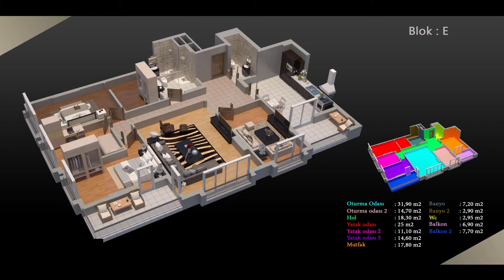شقق للبيع في إمارة دبي الإمارات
المشروع عبارة عن مجمع سكني متكامل الخدمات مكون من 5000 شقة في 9 مباني وتقع جميعها ضمن مجمع يحتوي على كافة الخدمات الترفيهية والاجتماعية. ارتفاع الأبراج: 9 طوابق يحتوي كل طابق على 4 شقق. تمتع بإطلالة ساحرة على البحر فى (arsi n altinkent) طربزون أسعار الشقق تبدأ من 48.000 دولار مع العلم ان التسويق والتحويل سيكون بالليرة التركية اسعار زمان بين يديك للتواصل موبايل + واتس اب​ / موبايل + واتساب